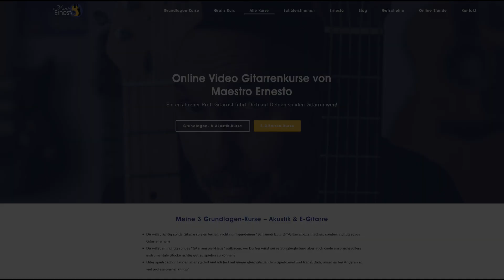Wie gehen eigentlich Chokes? - Gitarre Workshop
- Viel Spaß 😊!

Mein lieber What's Up Coaching Schüler Reiner (ich grüße Dich 😁!) wollte wissen, wie ich die perkussiven Stop Sounds "Chokes" bei meinem "Hammer On Jam" Video hinbekomme.

Das Video ist schon ein echter Klassiker aus der Anfangszeit von YouTube von 2007, wo ich meine Onlinekurse gestartet habe!

Richtig gut Gitarre lernen online?
Wenn Du richtig gut Gitarre lernen möchtest, solltest Du lernen, extrem locker Gitarre zu spielen und erstklassige Töne zu erzeugen. Erst dann können auch anspruchvollste Gitarrenstücke einfach spielbar werden und richtig gut klingen.

Ich spiele & unterrichte seit über 40 Jahren intensiv Gitarre  und habe 1983-87 klassische Gitarre (bei Eliot Fisk) & Klavier (bei Alena Cihankova) an der Kölner Musikhochschule studiert. In meinen Online Gitarren Videokursen steckt die Essenz aus meiner ganzen Erfahrung mit der Gitarre in Klassik, Folk, Flamenco, Songs, Blues, Rock, Funk und Jazz.

Die Übetricks der Klassischen Musiker
Ich habe ganz bewußt klassische Gitarre & Klavier bei erstklassigen klassischen Musikern studiert um mein Instrument wirklich zu beherrschen. Da klassische Musiker (speziell die an der Kölner Musikhochschule) super anspruchsvolle Stücke spielen, konnte ich von ihnen viele super nützliche Tricks zum effektiven Üben extremer Lockerheit, 1A Klang und Spielfluß lernen.

Effizient üben lernen
Alle diese Übetricks finden sich auch in leicht verständlicher, auf die jeweilige Stilistik angepasster & effizienter Form seit 2007 in meinen Akustik & E-Gitarrenkursen. Schnell & leicht Kondition & Können aufzubauen, effektivste Übemethoden zu nutzen ist mein Lehransatz.

Daß meine OnlineschülerInnen auch einen riesigen Spaß mit meinen Kursen haben, kannst Du hier lesen:

Mach jetzt mit!

Gitarre lernen online 12 Wochen direkt vom Profi im online Gitarrenkurs:
(Danach vier weitere 12 Wochen Fortgeschrittene Kurse möglich!)

E-Gitarre lernen online 12 Wochen bei Ernesto - der Profi Videokurs:
(Danach ca. 30 Wochen Fortgeschrittene Kurse möglich!)

Im Newsletter zeige ich Dir als Begrüßung in einem extra Video, wie Du erheblich leichter & schneller Akkorde greifst & wechselst. Außerdem baue ich Dir dort mit vielen special Tipps & Tricks ein "Richtig gut Gitarre spielen"-Mindset auf.